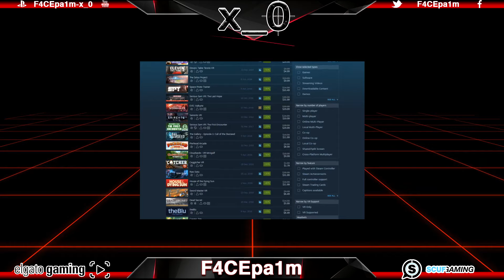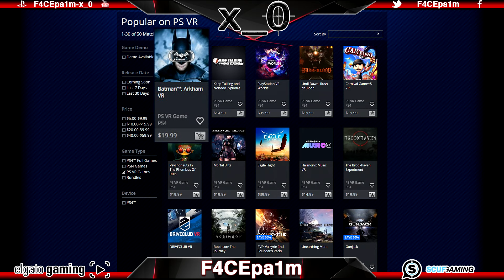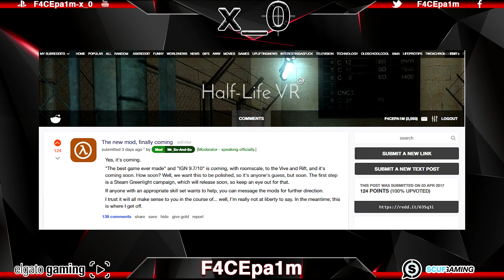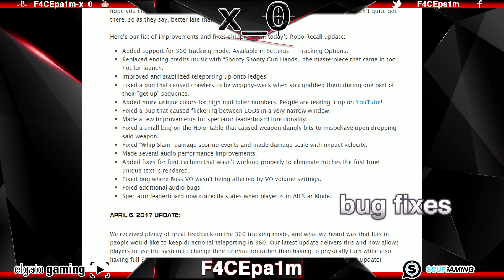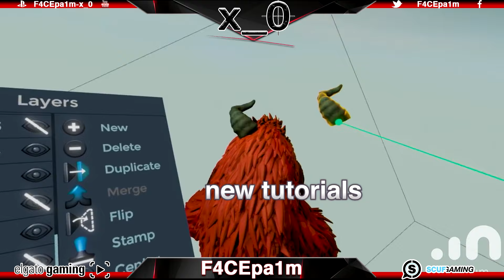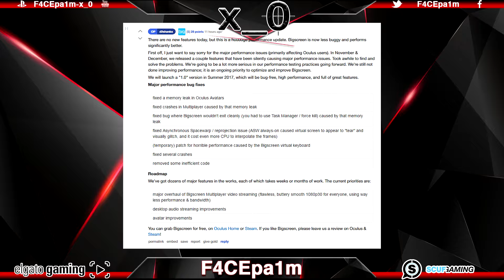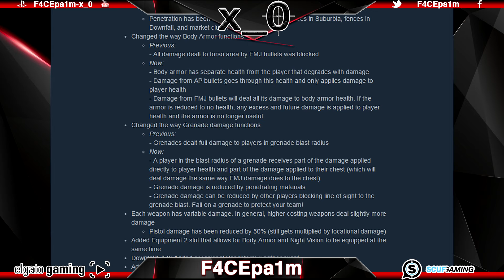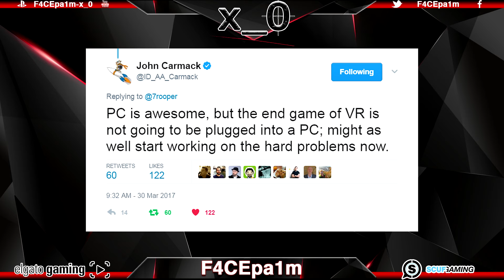Batman Arkham VR Oculus Rift + HTC Vive, Half Life 2 VR, Robo Recall Star Wars Mod, Ghost in Shell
FACEpa1m - Your friend in OZ and NZ bringing reviews tutorials and game clips, minus

2.  Extract downloaded file using 7zip

This is my Batman Arkham VR on Oculus Rift and HTC Vive, Half Life 2 VR, Robo Recall Star Wars VR Mod, Ghost in the Shell 2017, Bigscreen, Medium video

where you can see my best tutorials and game clips for the Oculus Rift CV1.  Since the advent of Call of Duty I have been sniping on the PC  but have

recently switched to PS4 as I find it a more stable platform and I've captured my best clips on the Surface Pro 3 and now the Surface Pro 4.  The mouse

and keyboard really can't be beaten for speed but at the end of the day, learning to shoot people in the face on any platform is the best challenge that

I love.  This Batman Arkham VR on Oculus Rift and HTC Vive, Half Life 2 VR, Robo Recall Star Wars VR Mod, Ghost in the Shell 2017, Bigscreen, Medium

video which will show you PBatman Arkham VR on Oculus Rift and HTC Vive, Half Life 2 VR, Robo Recall Star Wars VR Mod, Ghost in the Shell 2017,

Bigscreen, MediumR and more.  I hope you enjoy.

►I use SURFACE PRO 4 FOR GAME CAPTURE

►F4CEpa1m-x_0